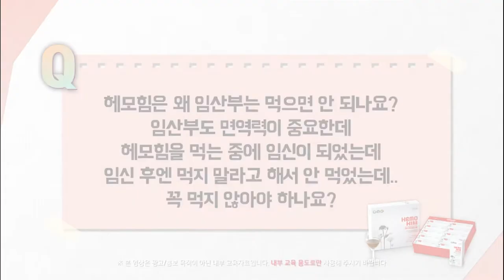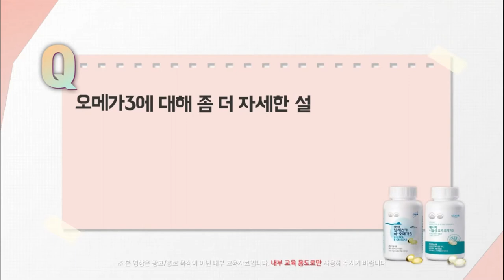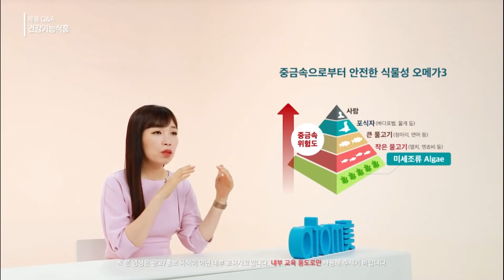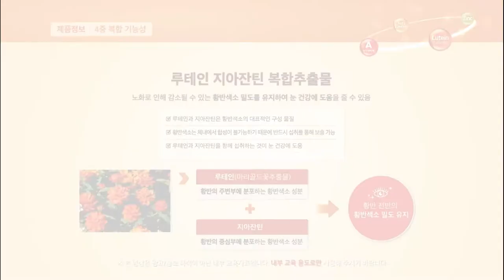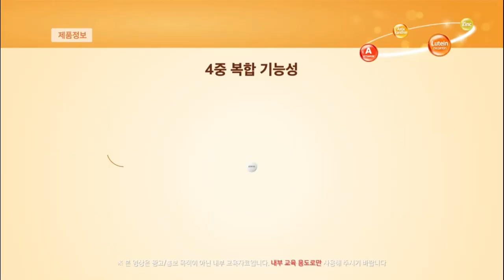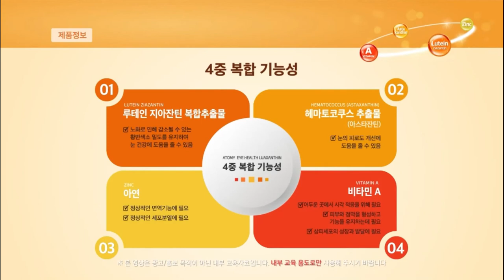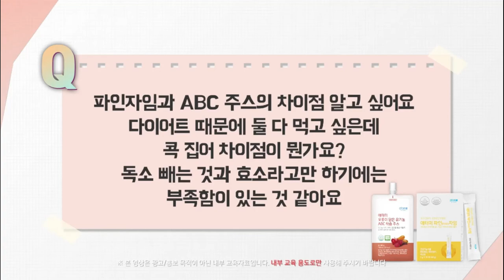New Product Introduction - Q&A Health Food - Korean